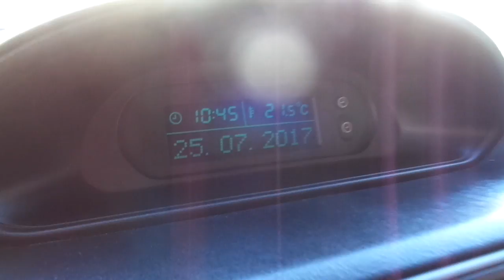Mitsubishi Pajero TR4 2.0 16v 4x4 Automático (Flex) - 2013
MUITO BEM CONSERVADA, COM MANUAL E CHAVE RESERVA. AUTÊNTICO OFF-ROAD, APRECIADO PELO DESEMPENHO E QUALIDADE, CONTA COM MOTOR 2.0 FLEX DE 140cv, TRAÇÃO 4X4 SELECIONÁVEL E REDUZIDA, SOM MP3 COM USB, FREIOS ABS E AIR BAG DUPLO.